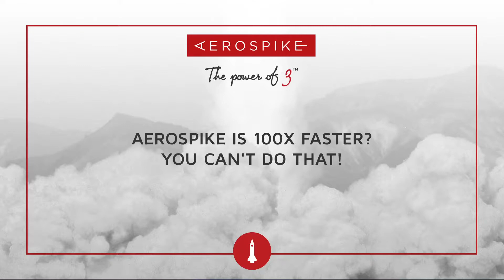Aerospike is 100x Faster? You can't do that!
A database that runs 100x faster? You can't do that! Founders Brian and Srini discuss how Aerospike - an in-memory NoSQL database has been designed to just do that and why it just works!